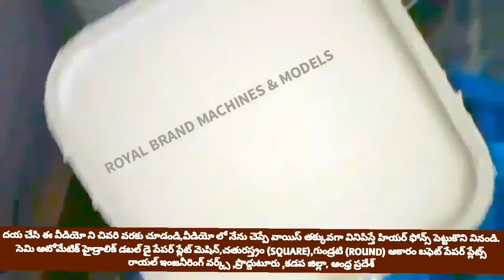DISPOSABLE RAW MATERIALS & MACHINE; HYDRAULIC PAPER PLATE MAKING MACHINE,SMALL SCALE BUSINESS TELUGU